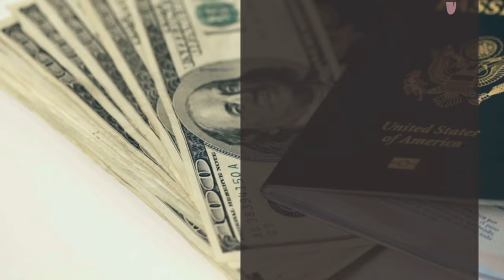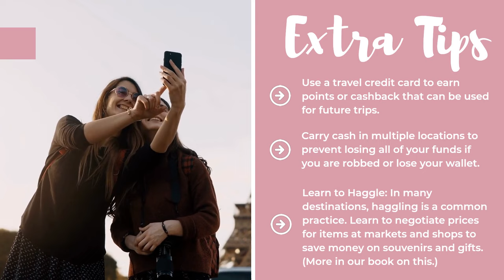I was packing WRONG MY WHOLE LIFE until… 🤦🏻🥺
Are you ready to take your travel game to the next level? In this video, we're sharing our top travel tips that will help you save money, avoid common travel mishaps, and make your next trip one to remember. From packing hacks to insider secrets for scoring the best deals on flights, we'll show you how to travel like a pro.

In addition to some of the great advice in our video, here is a list of 25 tips that will have you packing like a pro and breeze through your next vacation with ease:

1. Make a list: Creating a list is crucial to ensure that you don't forget anything important. Start with the essentials like clothes, shoes, toiletries, and medications.

2. Choose versatile clothing: Select clothes that can be mixed and matched to create multiple outfits. This will save space in your luggage and reduce the number of items you need to pack.

3. Use packing cubes: Packing cubes are a game-changer when it comes to organizing your luggage. Use them to separate your clothes by type, such as shirts, pants, and undergarments.

4. Roll your clothes: Rolling your clothes is a space-saving technique that also helps prevent wrinkles. Plus, it's like creating a little burrito for your clothes!

5. Use compression bags: Compression bags can be used to condense bulky items such as jackets or sweaters, which frees up additional space in your luggage.

6. Pack a laundry bag: Pack a laundry bag to separate dirty clothes from clean ones. This helps keep your luggage organized and fresh-smelling.

7. Pack shoes in a separate bag: Place shoes in a separate bag to keep them from scuffing your clothes or damaging other items.

8. Bring a reusable water bottle: Having a reusable water bottle is an eco-friendly way to stay hydrated while traveling, plus it saves you money on buying bottled water.

9. Pack a travel-sized toiletry kit: Use a travel-sized toiletry kit to keep your essentials organized and to comply with airport security regulations.

10. Pack a first-aid kit: Bring a small first-aid kit with band-aids, antiseptic wipes, and over-the-counter pain medication.

11. Wear bulky items while traveling: If you're bringing a bulky item like a jacket or coat, wear it while traveling to save space in your luggage.

12. Pack a scarf or shawl: Scarves and shawls can serve multiple purposes, like a blanket on a plane or to dress up an outfit for a night out.

13. Use space-saving packing techniques: For example, place socks inside shoes or roll up belts and tuck them into the corners of your luggage.

14. Bring a book or e-reader: Reading material is perfect for downtime on vacation or during long flights.

15. Pack a travel umbrella: A compact umbrella can come in handy when traveling to a location with unpredictable weather.

16. Use a neck pillow: Neck pillows make long flights or car rides more comfortable, especially if you're prone to neck strain.

17. Pack a swim bag: Use a separate bag for your swimsuits and other beach or pool essentials.

18. Bring a power bank: Keep your devices charged with a portable power bank.

19. Use a luggage lock: A luggage lock is an essential security feature that keeps your luggage secure and your valuables safe.

20. Pack a hat or sunglasses: These accessories can protect you from the sun and add a stylish touch to your vacation outfits.

21. Use a luggage scale: Avoid surprise overweight baggage fees by using a luggage scale to weigh your luggage before heading to the airport.

22. Bring a portable speaker: A small portable speaker is perfect for listening to music while getting ready or unwinding in the evening.

23. Pack a reusable shopping bag: Bring a reusable shopping bag for carrying souvenirs or groceries.

24. Pack a portable charger: Keep your phone charged on-the-go with a portable charger.

It's also a good idea to pack a small bag with essentials for your carry-on, such as your passport, wallet, phone charger, and a change of clothes. This way, if your luggage is delayed or lost, you'll still have the necessary items to get by until it's returned.

With these packing tips, you'll be ready to hit the road with ease and enjoy your next vacation to the fullest.